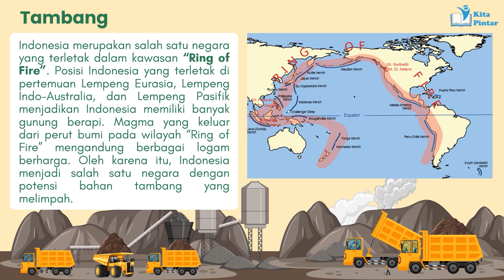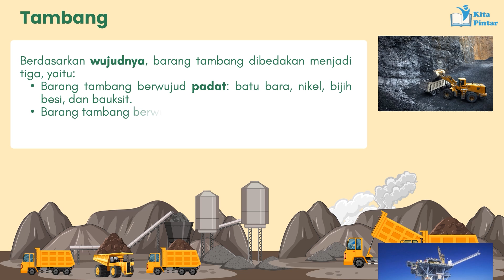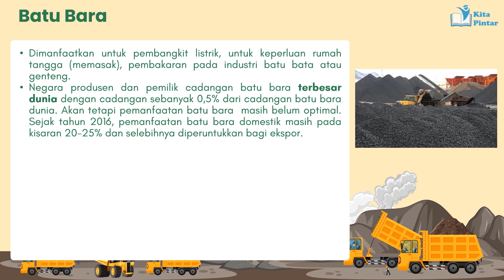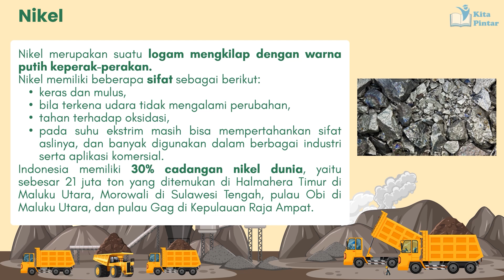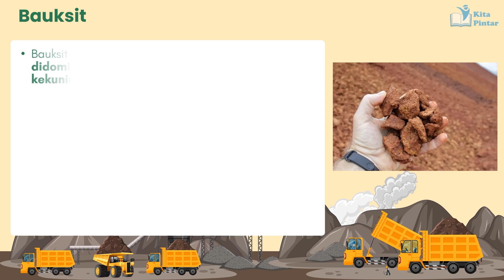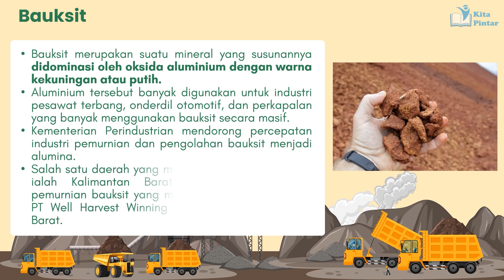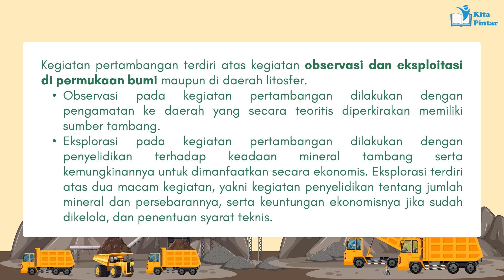Potensi dan Sebaran Sumber Daya Alam di Indonesia (Part 2)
Halo Teman Pintar! Selamat datang di chanel youtube kami. Pada video kali ini, kami akan membahas materi "Potensi Sumber Daya Alam di Indonesia (Part 2)". Bagi kalian yang membutuhkan kumpulan materi dan latihan soal, silakan akses link di bawah ini!

Semoga channel ini bermanfaat untuk menunjang proses belajar teman pintar yaa.

Berikut ini adalah link materi Geografi kelas XI:
Posisi Stretegis Indonesia dan Potensi SDA